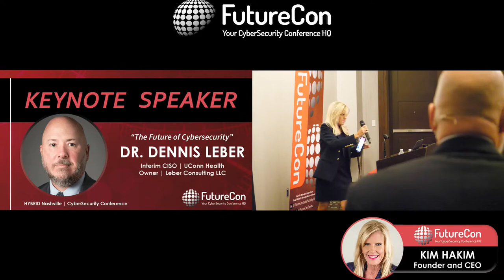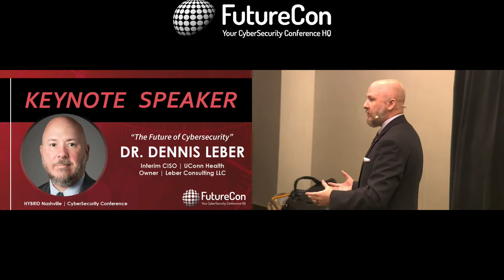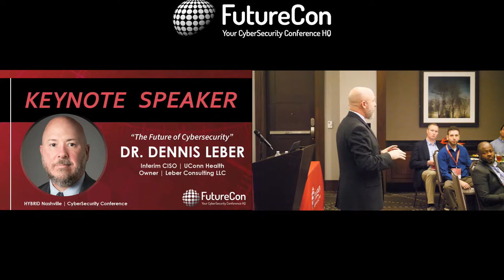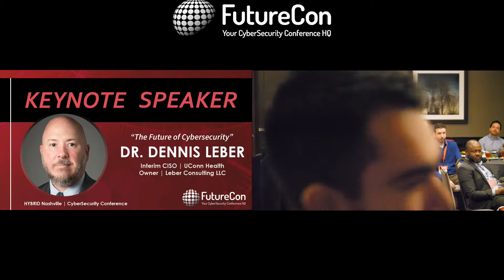Dr. Dennis Leber | Nashville CyberSecurity Conference November 2nd, 2022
Keynote speaker Dennis Leber, Interim Chief Information Security Officer at UConn Health, discusses "The Future of Cybersecurity".